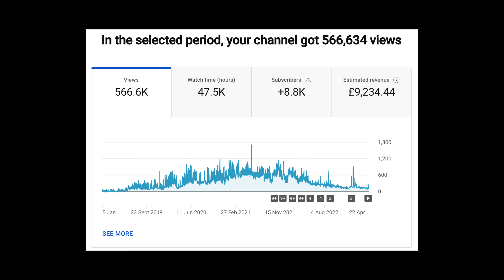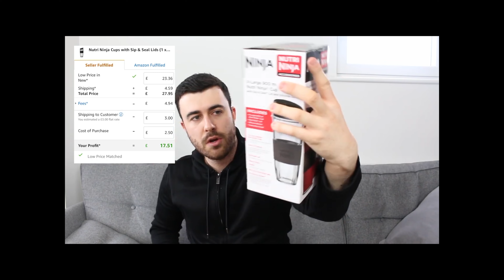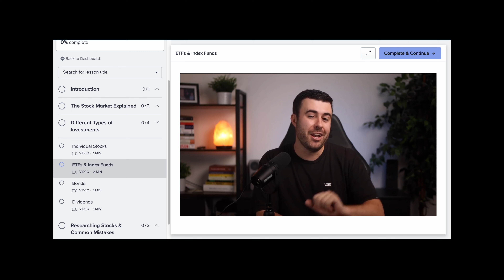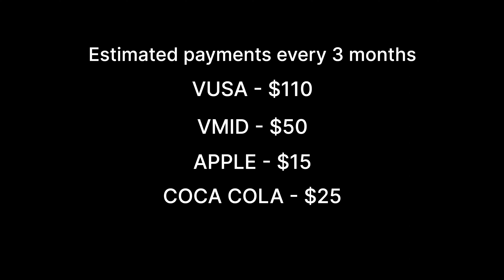5.5 Ways I Make Money Outside of my 9 to 5 Job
In this video, I share the 5 and half ways that I make money outside of my 9-5 job with side hustles. These are all great ways to earn extra money in your spare time and highly recommend anyone watching this to give one a shot.

ABOUT ME
I'm an Online Entrepreneur & Investor from the UK that makes videos about Personal Finance & Entrepreneurship.